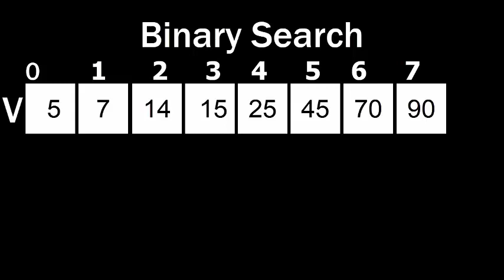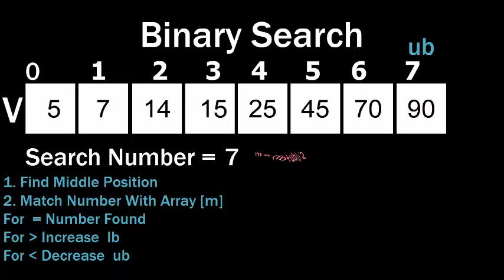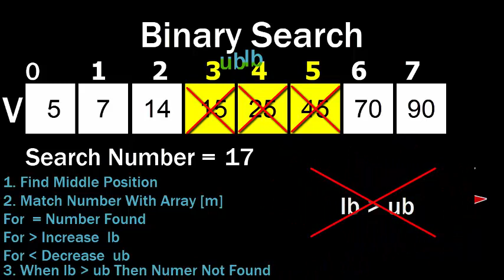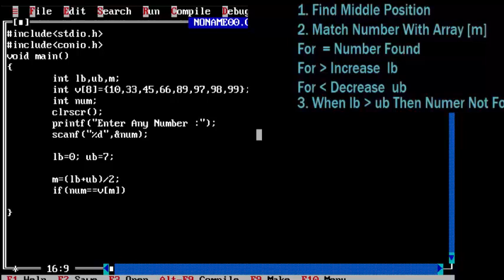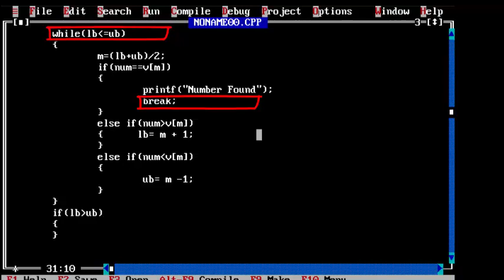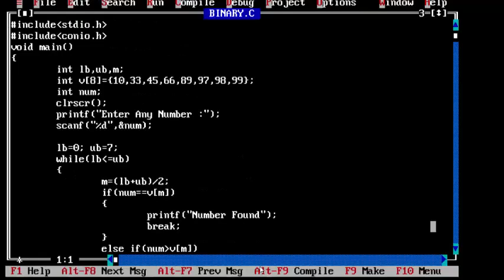#20 Binary Search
This video explain part 2 of array searching technique i.e. binary search where unlike linear search , we search array part by part